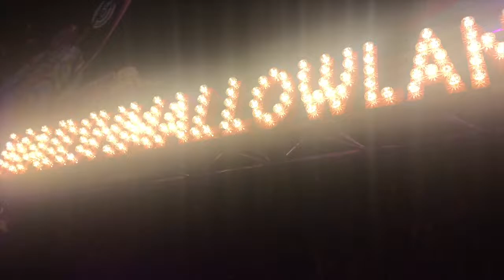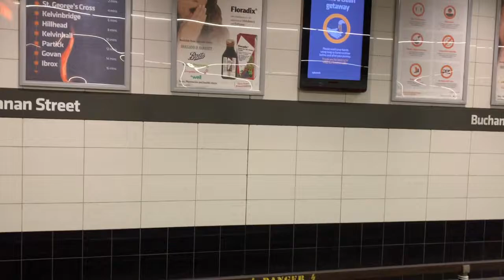my 18th birthday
hi, just a wee video for my 18th sorry its a bit chaotic and random:)